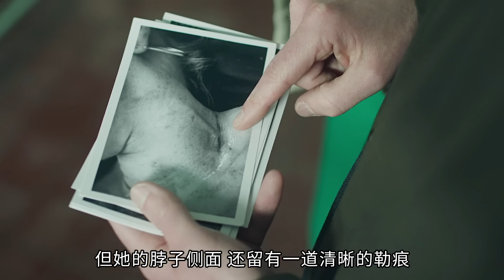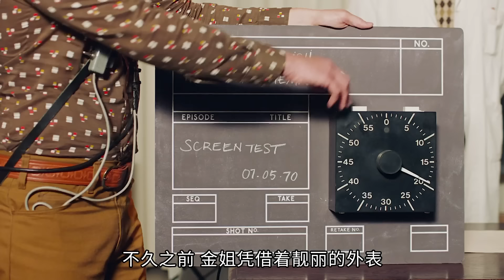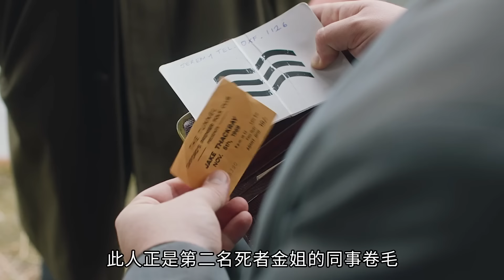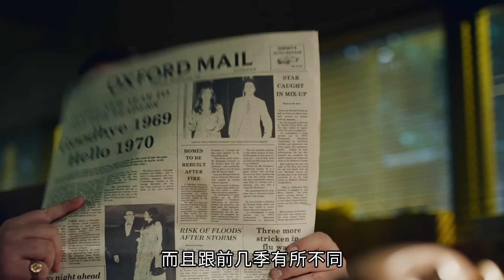悬疑推理：接连两起漂亮女子遇害案件，凶手的动机真实到让人喷饭